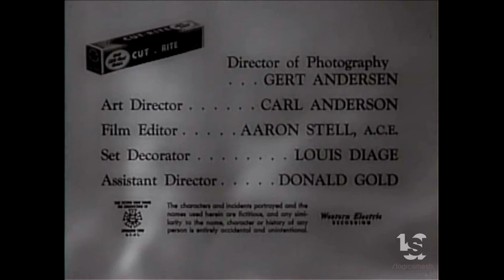Screen Gems Film Presentation (1956)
From "Father Knows Best"